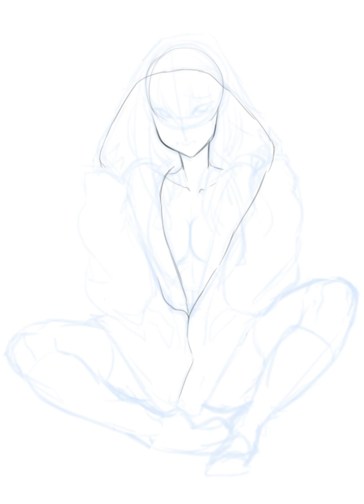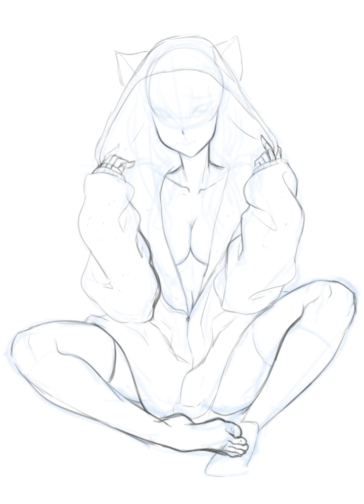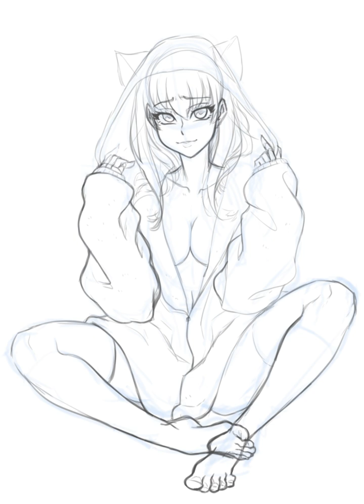Drawing: Leiko wants to be more popular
0:00 Concept
0:31 Sketch
2:06 Lineart
3:39 Color
5:38 Background and Effects